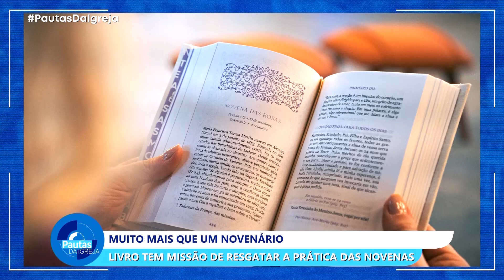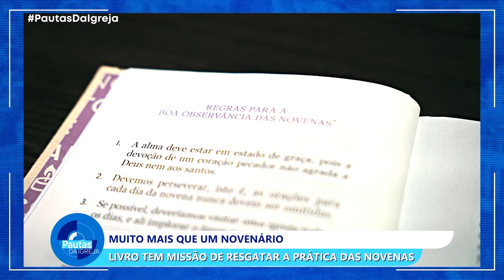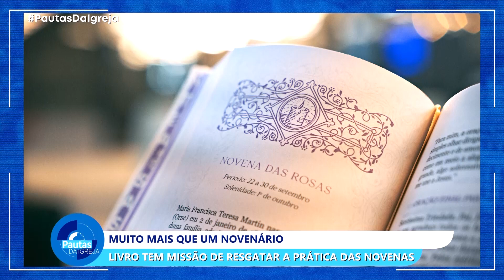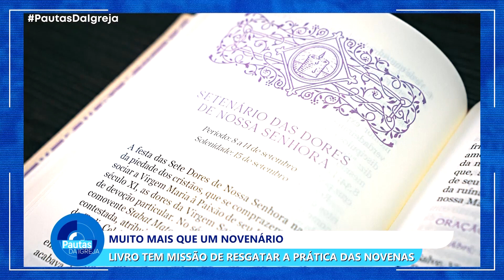PDI | Livro 'Muito mais que um novenário' : Incentiva novenas - 09/09/2024